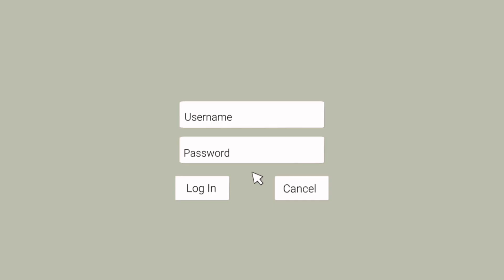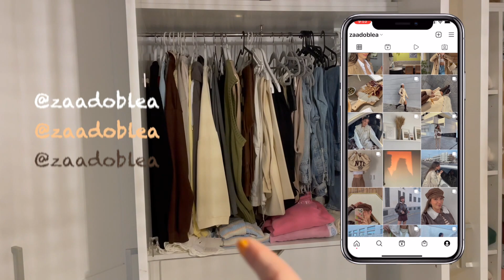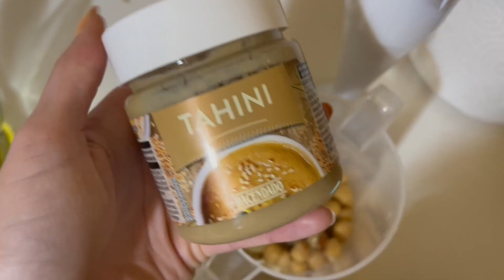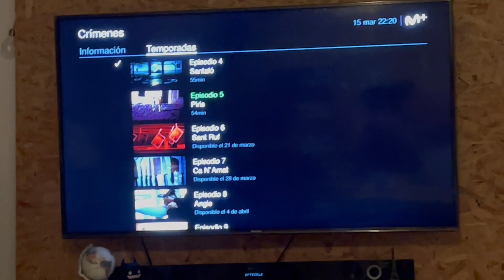VLOG 💘 | haul dressvyshop, recetas y armario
OOOOYE cómo estáis!? Por aquí todo tranquilo, con la operación de Rafa mis salidas son ir a trabajar e ir al super jejejejeje
Hoy os traigo otro vlog, estoy super contenta de que os estén gustando porque disfruto mucho compartiendo con todxs vosotrxs mi día a día, una vida real y cotidiana, como la de la gran mayoría! En este video os enseño la receta de mi puré de patatas (riquísimo y fácil) y de humus casero! si las hacéis no dudéis en contadme qué tal estaban 😏, también os pongo en contexto con la situación en casa y ordenamos juntas el armario jejeje
Además os hago un HAUL de ropa que me ha llegado de DRESSVY, os dejo su página web porque tienen cosas super top!!! como ya os he dicho tenemos código de descuento del 10% y es ➡ zaadoblea ⬅

Dejadme en comentarios cualquier cosa que se os pase por la cabeza, qué os gustaría ver, si os gustan las recetas, los vlogs, maquillaje, moda...

y en el CANAL antes de que te des cuenta 💘

LINKS PRENDAS